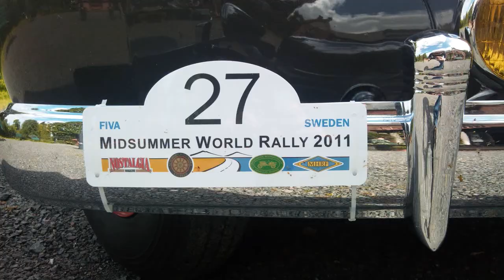FIVA Midsummer World Rally 2011 - Mullsjö / Ryfors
FIVA's Midsummer World Rally came this year to Sweden, for the first time since 1983! The "rally" was hold in 10 days between June 23th - July 2nd and the ruote was from Stenungssund - Stockholm and then back again. There was a lot of beautiful and rare cars with drivers from many different countries around the world. We saw some of them here in Ryfors, Mullsjö outside of Jönköping when they passed on saturday June 25th.